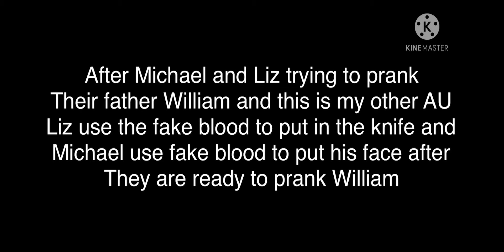Top 18 👑💖 Prank is over meme 𝐆𝐚𝐜𝐡𝐚 𝐋𝐢𝐟𝐞 || 𝐆𝐚𝐜𝐡𝐚 𝐂𝐥𝐮𝐛 || ✥MAYRED✥